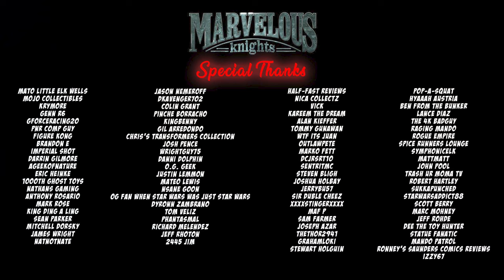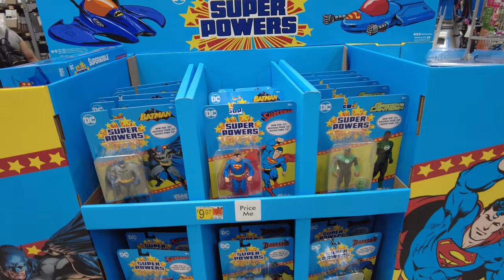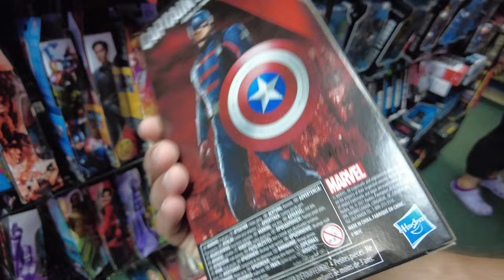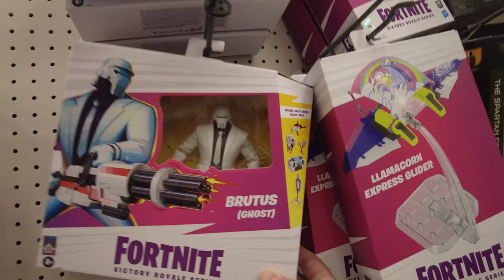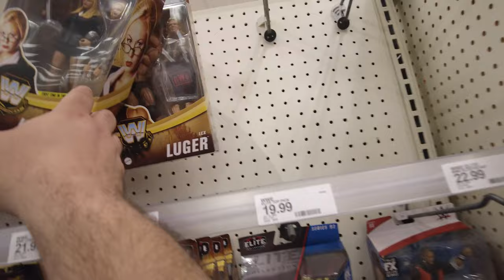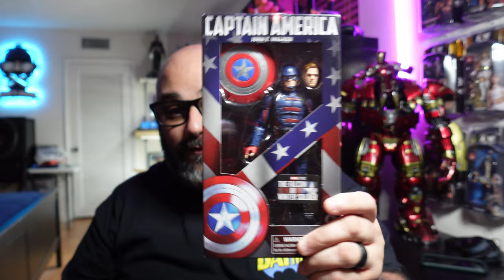Toy Hunting Vlog : New Marvel Legends, AEW Walmart Exclusive, & More!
What's Poppin Everyone! Join me for a new Toy Hunting Vlog. We find New Marvel Legends, Score a New AEW Walmart Exclusive, And a Pre-order from over a year ago finally shows up! Hope you guys enjoy the latest Toy Hunting Vlog. And That's What's Poppin!

Chapters
00:00 Introduction
00:39 Walmart
04:45 Bitz and Buttons
14:01 Target
16:36 Target
19:55 Walmart
23:54 Haul
28:28 Outro